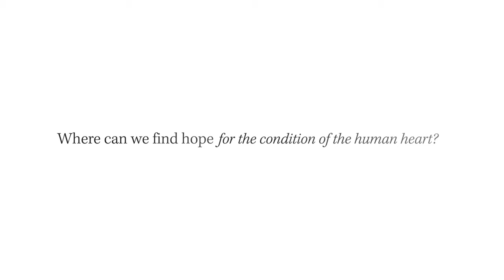Westminster's Master of Arts in Counseling | 100% Online | With CCEF Faculty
Learn more about Westminster's 100% online MAC at wts.edu/mac.